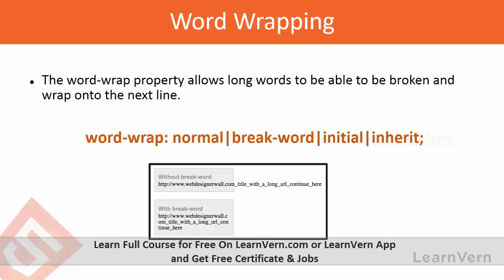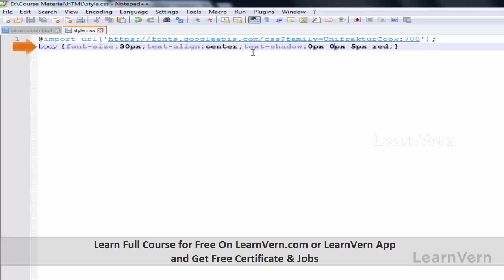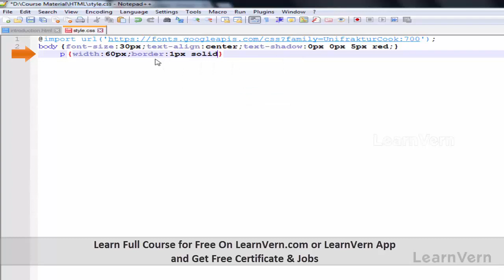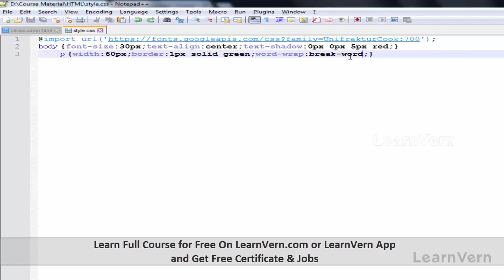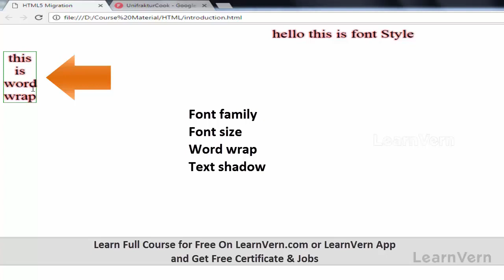CSS Wordwrap Property - Video In Hindi